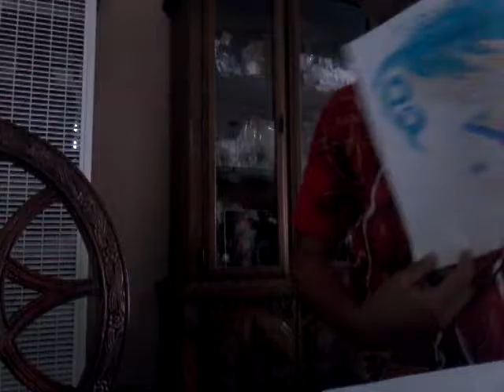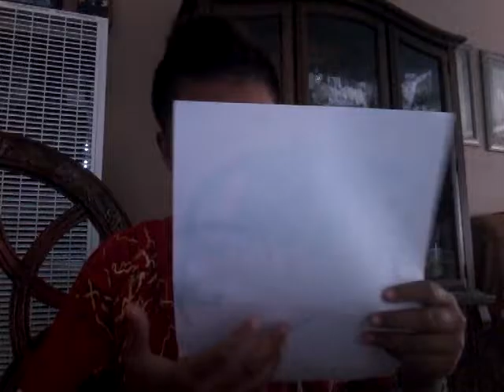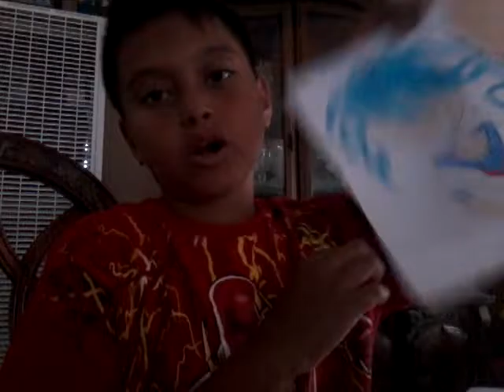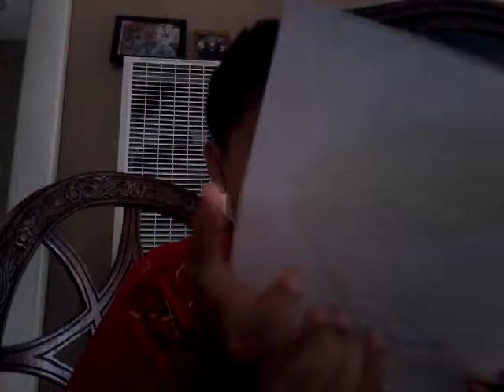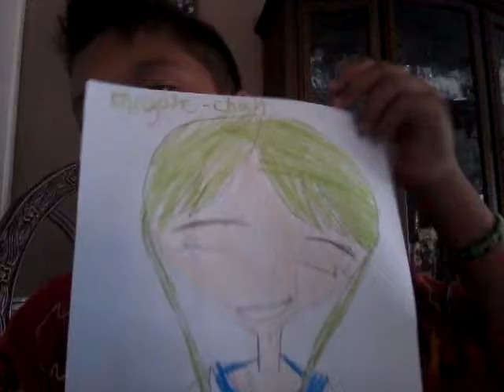How to draw mingori chan from yandere simulator